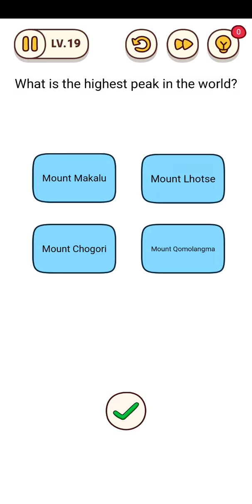Brain Find level 15 16 17 18 19 Gameplay walkthrough solution